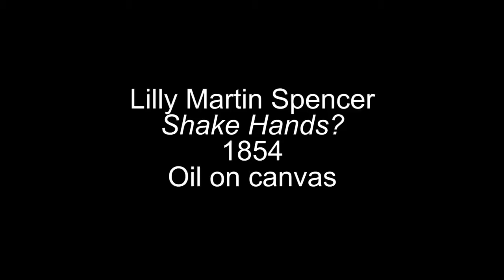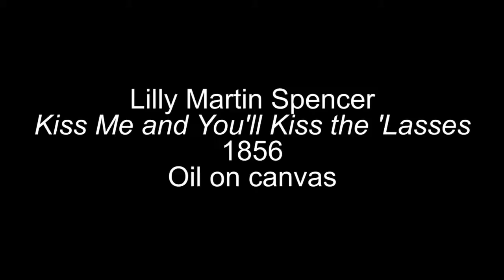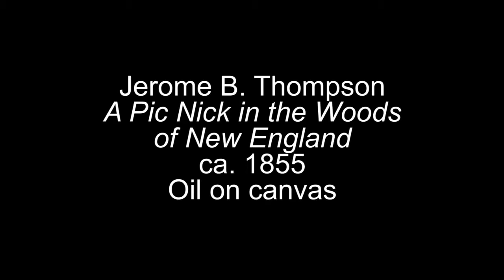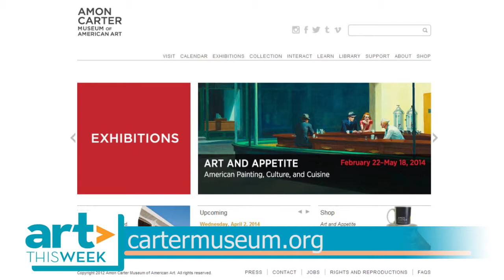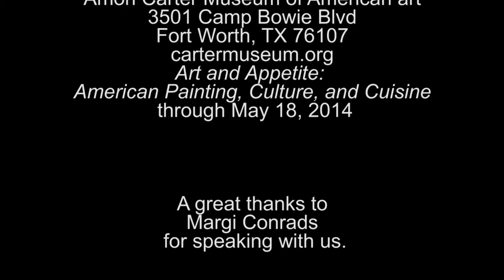Art This Week-At The Amon Carter-Art and Appetite: American Painting, Culture and Cuisine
This week, we visit the Amon Carter Museum of American Art and speak with Margi Conrads about their exhibition, Art and Appetite: American Painting, Culture and Cuisine.